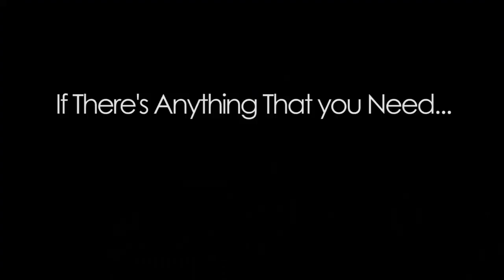Great Chicago Apartments, Great Customer Service